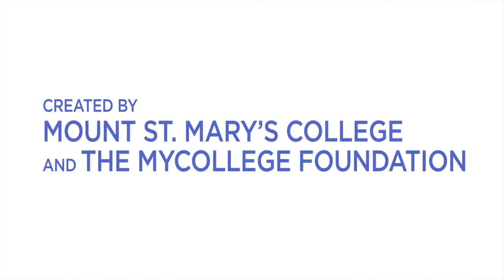Launching Portmont College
Srikant Vasan reveals some of the challenges and goals around starting a new online university. This video is part of a larger article in the EDUCAUSE Review Online magazine, found